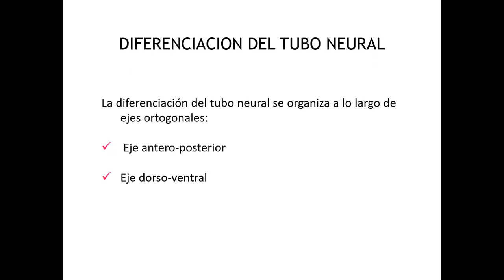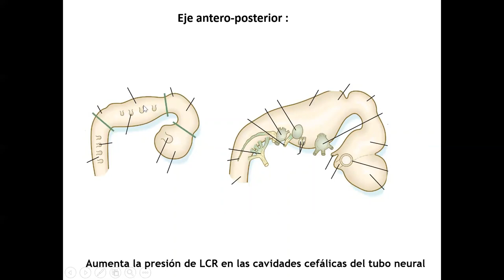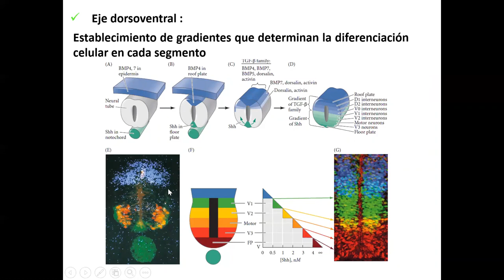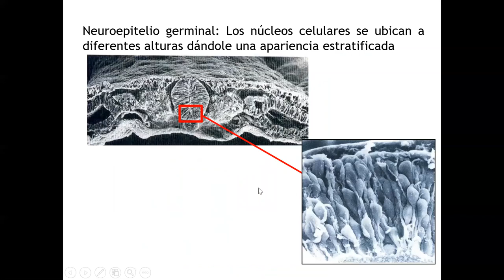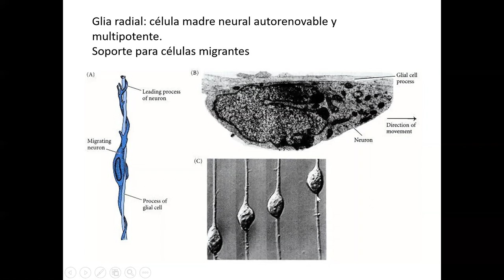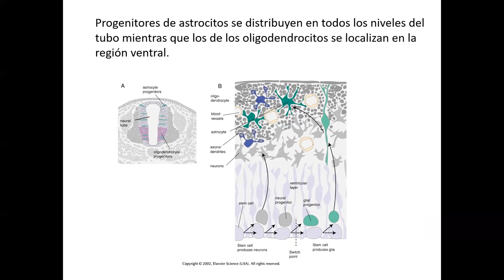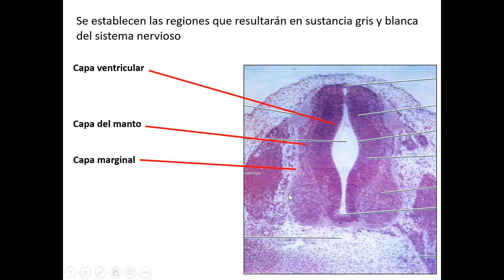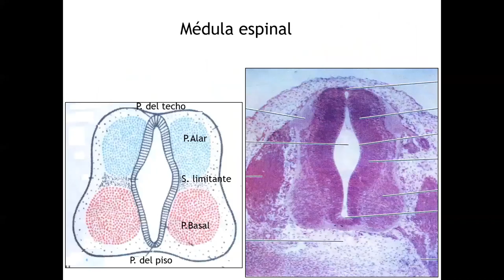Histología CBCC5 - T19b - Desarrollo del Sistema Nervioso (parte 2): Histogénesis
Histología CBCC5
Teórico 19b - Desarrollo del Sistema Nervioso (parte 2): Histogénesis
Patricia Cassina
2020